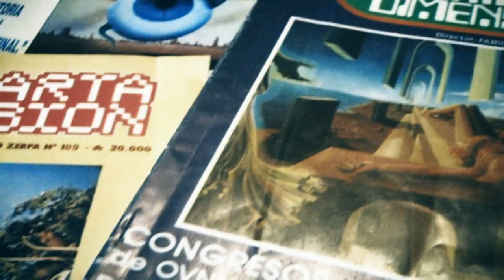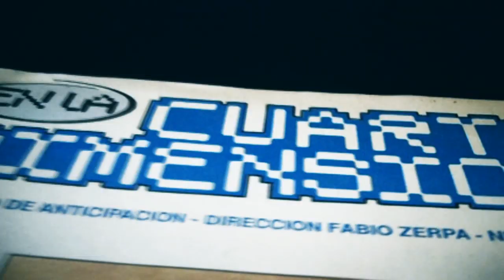Trailer "Cuarta Dimensión, recuerdos del pasado futuro" (2012)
Adelanto del mediometraje documental "Cuarta Dimensión, recuerdos del pasado futuro" dirigido por Diego Arandojo.

Durante 18 años, Fabio Zerpa y su equipo de investigadores de ONIFE publicaron una revista única en su género: CUARTA DIMENSIÓN.

Con el paso de los años esta publicación de vanguardia conjugó la investigación del fenómeno ONVI, la parapsicología y otras ramas de las ciencias "no convencionales", con gran éxito.

Ahora, por primera vez, su director, Fabio Zerpa, nos cuenta cómo surgió CUARTA DIMENSIÓN y los períodos que recorrió durante su existencia.

Ficha técnica:

Guión y realización: Diego Arandojo
Producción: Lafarium Contenidos

Agradecimientos:
Fabio Zerpa
Víctor Manuel Jara
Fundación Fabio Zerpa
Nahuel Vercellino - Maxi Giani